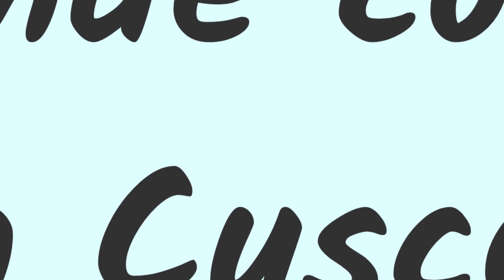Guía de CUSCO 🇵🇪 con PRECIOS en dólares | ¿Cómo llegar a MACHU PICCHU? 🤔 | ¿Cuándo viajar? 🌧️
En esta guía para viajar a Cusco y Machu Picchu encontrarás información sobre transportes, hospedajes, restaurantes, excursiones y atractivos imperdibles.

0:00 Intro
0:17 Mejores meses
0:51 Cuánto tiempo quedarse
1:16 Cómo llegar a Cusco
1:52 Dónde hospedarse
3:53 Qué hacer Cusco ciudad
9:00 Boleto Turístico del Cusco
10:22 Atractivos de los alrededores
11:31 Machu Picchu
15:25 Entradas a Machu Picchu
17:49 De Aguas Calientes a Machu Picchu
19:04 Más info de Machu Picchu
19:50 Valle Sagrado
22:09 Montaña de 7 colores
24:08 Palcoyo
24:48 Laguna Humantay
25:48 Sacsayhuamán
26:58 Valle Sur
27:45 Último puente inca
28:33 Dónde comer en Cusco

*Algunos de estos enlaces son de afiliado, es decir, si reservas a través de ellos recibiré una comisión que no tiene costo para ti y que me ayuda a mantener este canal.

👉 ¿Quién soy?

He viajado por varios países de Latinoamérica (a la mayoría sola) siempre regresando a mi ciudad. Pero este año quiero dar el gran paso y empezar a viajar a tiempo completo.

Claro que LA IDEA NO ES QUE ME VEAS VIAJAR. Lo que me gusta hacer es compartir información útil para que tú también puedas viajar.